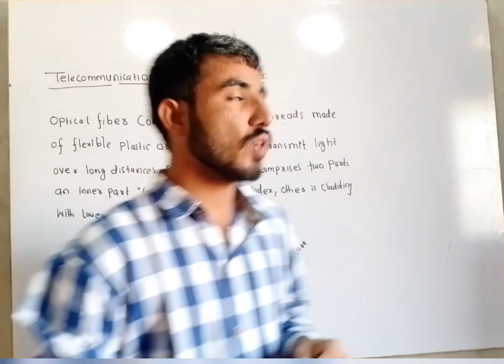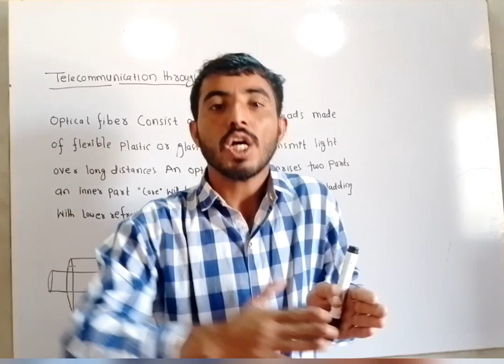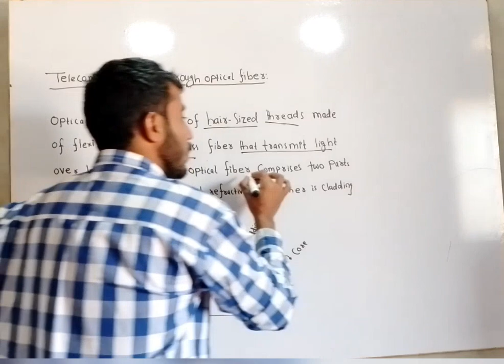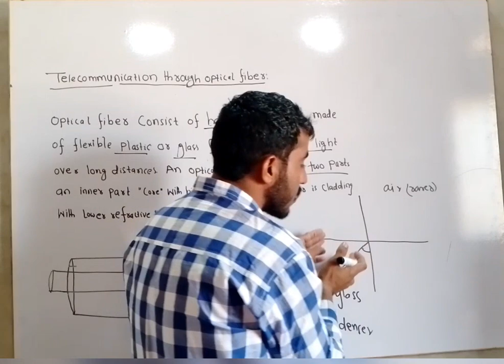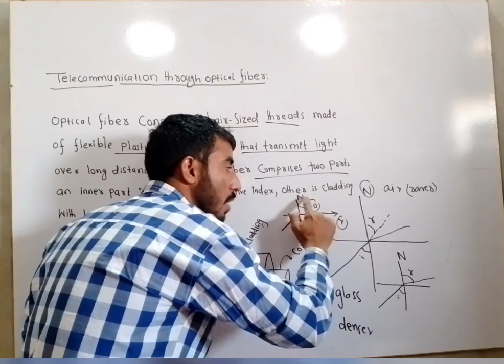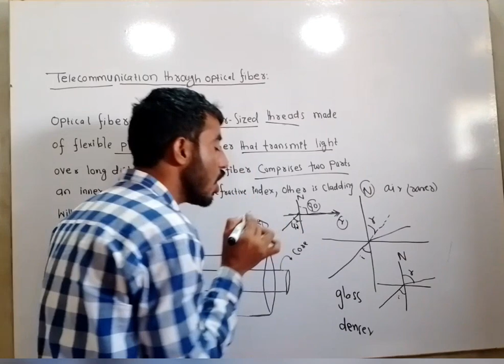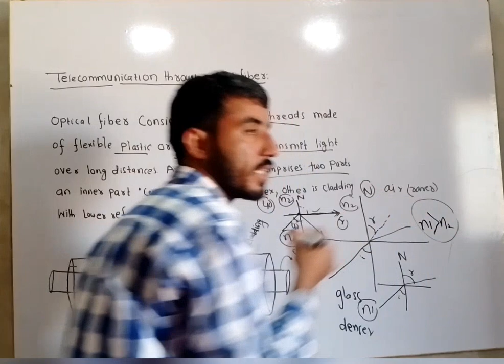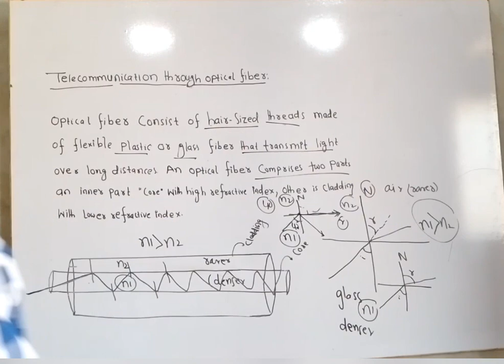lecture #08 optical fiber in telecommunication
In this lecture I explain what is meant by optical fiber and it's importance.

chapter10 General wave properties.

chapter 11 sound waves.

chapter 12 electromagnetic spectrum

  kk online academy provide you quality content of physics course for class 9 th and class 10 th.

thanks dear students for your support.